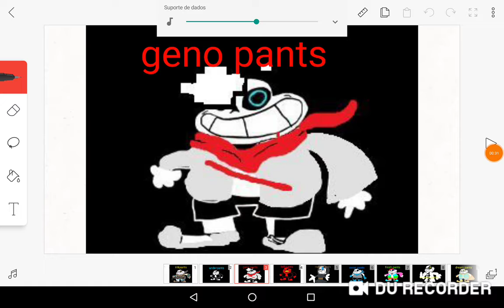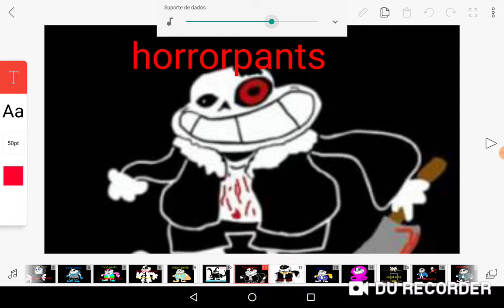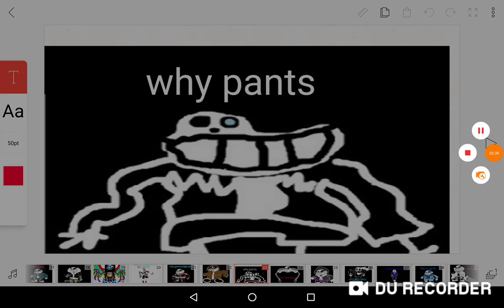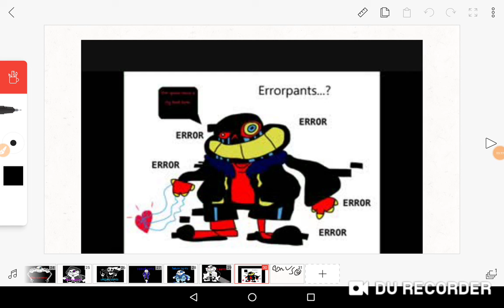músicas alternativas de sannesss